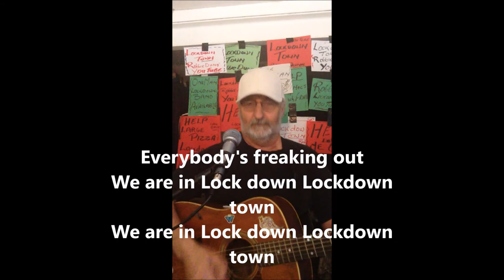Lockdown Town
I am in Lock down Lockdown blues
We are in Lock down Lockdown blues

Everyone's freaking out upset and confused
Everyone's and expert on the Lockdown news
I am sick and tired of their points of view
I switch off the telly no more news

Their are in Lock down Lockdown town
We are in Lock down Lockdown town

The streets are deserted in my home town
Theres no corner boys knocking around
A cats on patrol on the moonlit streets
the homeless and lonely are shivering on the streets

Everybody wonders when the Lockdown will end
the woman nest door just lost her best friend
she had second thoughts about the vaccine
too much confusion out on the streets

The Ladies of the night ain't doing no tricks
The cinemas are closed no movie flicks
The Alkie's crying because the pubs are closed
There is a hole in his soul he sits home alone

C/O Irish Entertainment Ph 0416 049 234
Brisbane Australia A.P.R.A. member